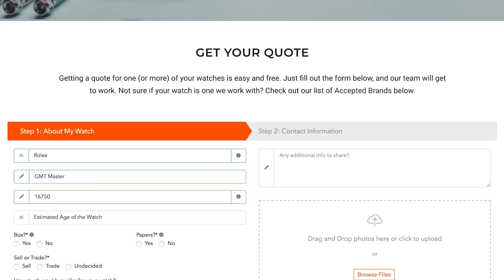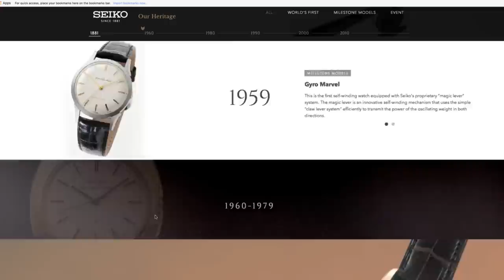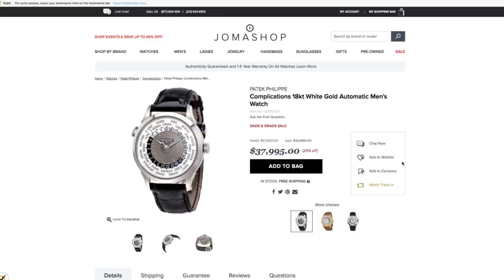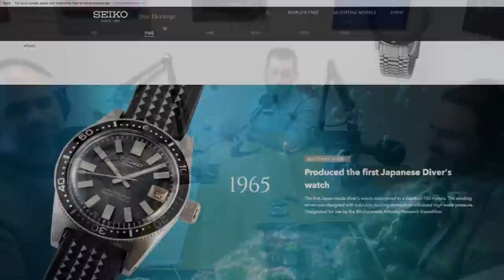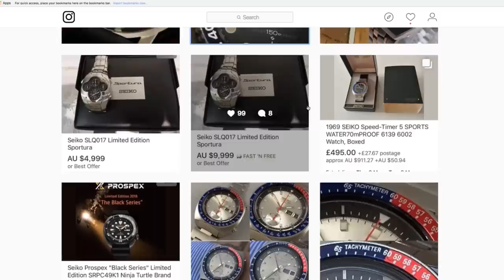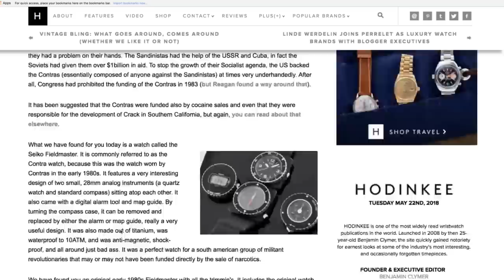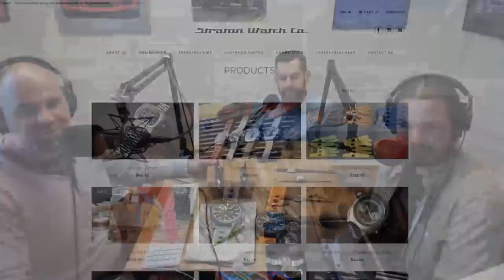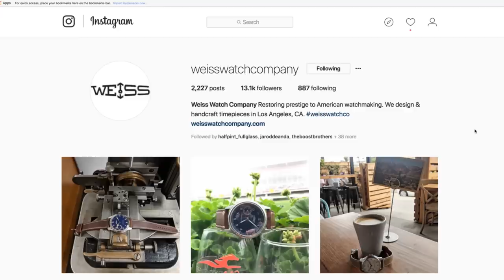Episode 22 - Collecting Vintage Seiko!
In this episode, we are joined in studio by Nick Farrell of DC Vintage Watches, who specializes in vintage Seiko and Heuer watches! We discuss the history of Seiko up to the 1960's and 1970's, the prime decades for today's collectors, and check out some interesting collectible Seiko's as well as what to look for, and what to avoid when buying these watches.

Additionally, we review a series of four watches from the Straton Watch Co., which are clearly inspired by the Seiko and Heuer watches of the same period.